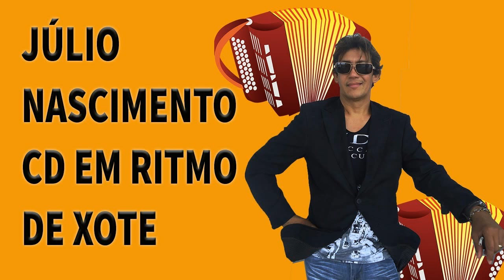Júlio Nascimento Em Ritmo De Xote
Vídeo não oficial. Sem intenção de violar os termos de direitos autorais, sendo assim se os direitos forem violados entre em contato para que possamos retirar o vídeo imediatamente, pois, nossa intenção não é violar os direitos, mas sim divulgar os artistas e oferecer variedade de músicas para quem nos acompanha.